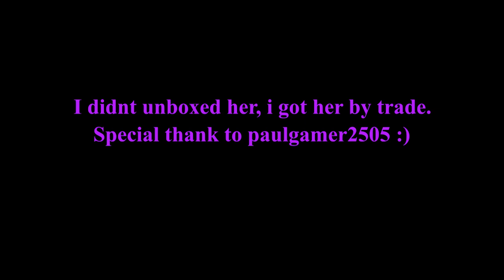Roblox guesty novisia review!